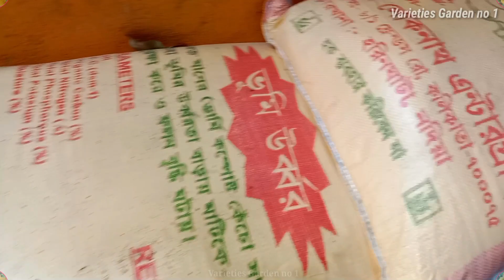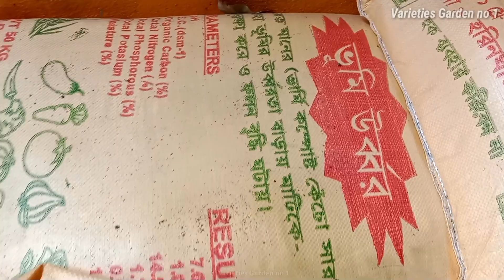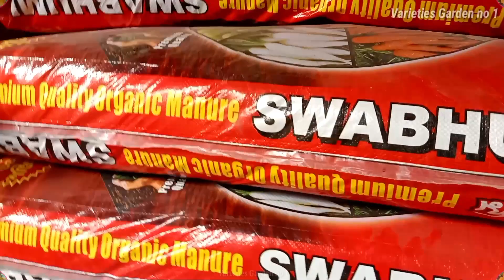Kumar Kusum Kari Nursery, Badarhat Chakla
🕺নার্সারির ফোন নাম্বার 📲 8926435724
ভ্যারাইটিজ গার্ডেন নাম্বার ওয়ান ইউটিউব চ্যানেলের
প্রত্যেক দর্শক ও সদস্যকে ভিডিও গুলো দেখার জন্য ও পাশে থাকার জন্য আমি আমার এই ইউটিউব চ্যানেলে প্রতিনিয়ত নার্সারি ভিজিট কলকাতা ও কলকাতার পার্শ্ববর্তী এলাকাগুলোতে নার্সারি ভিজিট করে থাকি অরজিনাল 🌴গাছের দাম ও নাম সহ ফলের🫐গাছ নিয়ে ভিডিও করে থাকি কোন গাছের কেমন দাম কি কি ভেরাইটি পাওয়া যায় নার্সারিতে আপনাদের সামনে তুলে
ধরি অনলাইন ডেলিভারি পাওয়া যায় কিনা নার্সারীর অ্যাড্রেস সমস্ত কিছু ইত্যাদি ইত্যাদি বিষয় নিয়ে ভিডিও বানিয়ে থাকি
🧑‍💼আপনাকে অসংখ্য 🙏ধন্যবাদ আপনার মূল্যবান সময়টি নিয়ে ধৈর্য সহকারে ভিডিওটি দেখার জন্য

Kumar Kusum Kari Nursery Badarhat
Kumar Kusum kuri nursery,Badarhat Chakla
Kumar Kusum Kari Nursery
kumar kusum nursery
kusum kudi nursery
Varieties Garden no 1
Badarhat Chakla Nursery
Nursery Badarhat Chakla